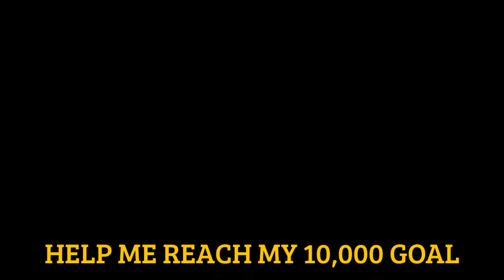LUKE CAGE HATE ME NOW PROMO 30